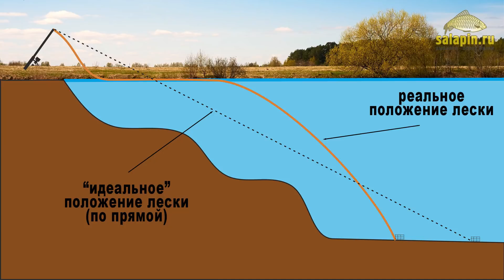Ловля на фидер: почему провисает леска после заброса? [salapinru]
Ловля на фидер: почему провисает леска после заброса?

Все, кто ловит фидером, замечали такую вещь. В водоемах без течения (или с очень слабым течением) после заброса, пока кормушка летит ко дну, вершинка «взведена», как только кормушка коснулась дна – вершинка распрямляется. Чтобы взвести ее в боевое положение, требуется подмотать катушкой провис.

Величина подмотки зависит от дальности и глубины. Чем больше то и другое, тем больше придется выбирать слабины. Также, чем легче кормушка, тем больше провис.  При ловле на течение оно само за нас дугу вытягивает и крутить катушку не приходится. Чем сильнее течение, тем меньше заметен эффект провиса лески, который никуда не девается, просто устраняется не нами, а течением. Откуда же эта слабина берется?

При погружении лески или шнура в воду всегда присутствует трение, которое тормозит падение кормушки. Плюс, шнуры бывают плавающие (причем чаще всего), что дополнительно препятствует погружению кормушки. В результате, в момент касания кормушкой дна леска/шнур не натянута как струна по прямой (как можно видеть на иллюстрации в видео), это представление совершенно неверное! Из-за вышеперечисленных эффектов, ее положение будет примерно как нарисовано на иллюстрации.

Кормушка тянет за собой леску, но леска трением и (если есть) плавучестью тормозит погружение кормушки, за счет чего кормушка упадет БЛИЖЕ, нежели в идеальном сферическом вакууме, где леска образует от вершинки до кормушки прямую линию. Сразу от кормушки и до поверхности леска идет по своеобразной дуге, далее, при достаточной дальности заброса, часть лески лежит на воде – мы ее можем хорошо видеть после заброса и наблюдать, как она постепенно уходит под воду, каждый это мог видеть своими глазами, если обращал на это внимание. Далее часть лески идет по воздуху от воды до вершинки. Ветер исключим из рассмотрения, он также способен добавить дугу, которую придется выбирать, но сейчас не про это.

После того, как кормушка упала на дно, натяжение лески, которое было при ее падении, прекратилось, и, при отсутствии течения, дуга начинает распрямляться, и именно из-за этого вершинка отыгрывает назад, а леска провисает. Как мы все знаем, кратчайшее расстояние между вершинкой и кормушкой – прямая линия. А у нас получилась очень даже кривая, которая заведомо длиннее. Теперь, чтобы привести леску в положение, более-менее напоминающее прямую между вершинкой и кормушкой, мы должны катушкой выбрать эту лишнюю слабину.

Понятно, что, чем дальше мы кидаем и чем глубже водоем в точке ловли, тем фигуристее наша кривая, по которой располагается леска после заброса и тем больше придется выбирать слабины.

Практические рекомендации в связи с этим моментом.

- чтобы уменьшить эффект, можно использовать тонущие шнуры. Леску можно обработать обезжиривающими средствами, хоть тем же средством для мытья посуды, чтобы она лучше тонула.

- необходимо помнить про этот эффект и устранять его последствия. Подматывать сразу несколько оборотов не нужно, иначе можно сдвинуть кормушку с места. А вот провис полностью так и не выберете. Необходимо постепенно убирать слабину, пока вершинка не перестанет распрямляться.

- медлить с выбиранием слабины не следует, так как если в этот момент произойдет поклевка, вы ее можете пропустить из-за плохой передачи действия на вершинку, усилия рыбы пойдут на распрямление и вытягивание слабины, а не на сгибание вершинки.